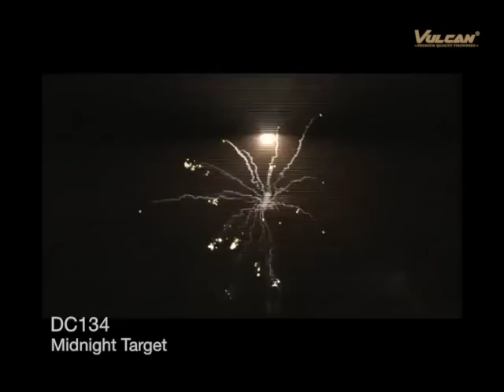Midnight Target - DC134 - Diamond Collection - Vulcan Europe - Vuurwerk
Omschrijving: 20 schots multishot die niet onderdoet voor een stukje professioneel vuurwerk. De extra burst lading zorgt voor harde klappen waarmee de diverse gekleurde parels boven in de lucht uiteenspatten in een zee van boeketten.

Definition: 5s red tail to red dahlia and silver flower, 5s green tail to green dahlia and silver flower, 5s yellow tail to yellow dahlia and silver flower, 5s purple tail to purple dahlia and silver flower.

Video van de 20 schots Midnight Target, Diamond Collection Vulcan Europe. 20 Schots DC134.

Movie of the 20 shots Midnight Target,  Diamond Collection Vulcan Europe. 20 shots cake DC134.

Volg ons op social media voor acties en prijzen.